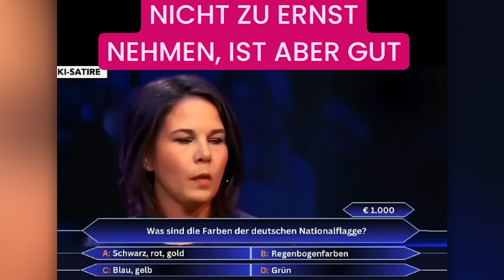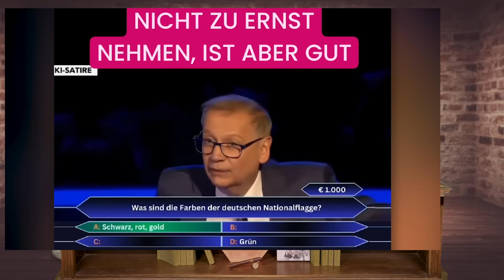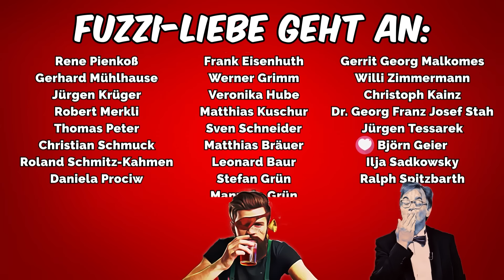Tessa trägt die Haare offen und der Sohn von Strack-Zimmermann eskaliert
Keine Plattform der aktuellen Welt lässt einen Fuzzi Geld verdienen, weil er den Staat „verhühnen“ tut. Deswegen leben wir von Spenden:

1822direkt
Oliver Brendel
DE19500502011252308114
BIC HELADEF1822

Und Ihr wisst ja, Spenden ist wie Liebe machen, nur ohne Sylt-Bashing.

DER MUTTERKUCHEN

Titel: Tessa trägt die Haare offen und der Sohn von Strack-Zimmermann eskaliert

Jaqueline hat einen gesichert liebextremen Kommentar erhalten, in dem das Wort „Fleisch“ vorkommt, wir diskutieren über innere Werte und dann präsentiert der Wanderdrache etwas Schreckliches, über das ich nicht sprechen möchte. Aber dann ist es an mir etwas Schreckliches vorzutragen, das ich hier noch nicht offenbaren möchte. Nur so viel, es betrifft das Ende von Astro TV… Mist, jetzt ist es mir doch rausgerutscht. (Augenroll-Emoji) Danach spricht ein charismatischer politischer Wirbelwind namens Tessa zu uns, ich muss etwas über Querdenker lernen und präsentiere meine Stromrechnung. Schlussendlich war Trampolina bei Jauch erfolgreich, ich predige über den Wandel über den sich 107% aller Wissenschaftler einig sind, dass sie nicht ihre Fördergelder verlieren wollen und erinnere an die wirklich wichtigen Dinge im Leben.

Besucht doch mal unseren Shop! Neu im Angebot die T-Shirts „Bacon of hope“ und „Motherstracker“

BÜCHER VOM FUZZI

Drölfzigmal klingeln